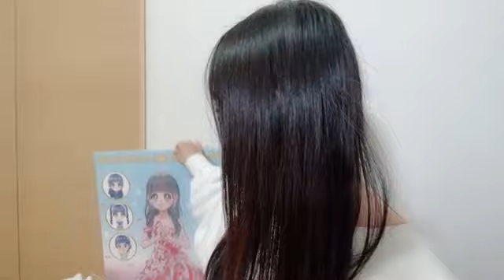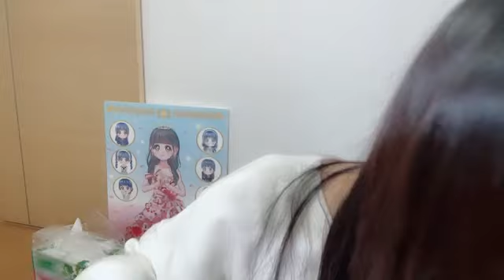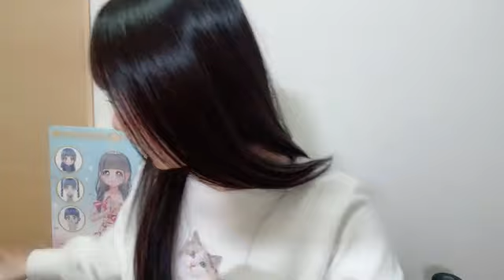2024年02月21日 立仙 百佳（STU48 2期生）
2024年02月21日20時43分